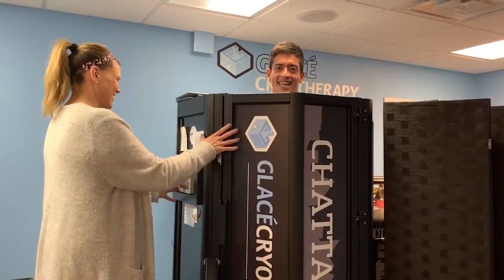Segunda dosis Vacuna SPUTNIK V | ¿Vacunas falsas? | Pura Fisioterapia Fácil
Después de 23 días me aplicaron la segunda dosis de la Vacuna contra el Covid-19, gracias a dios he completado todo el esquema de vacunación, pero aun con eso tenemos que seguir cuidándonos.

Espero que el video les guste, si fue así por favor regálame un like.